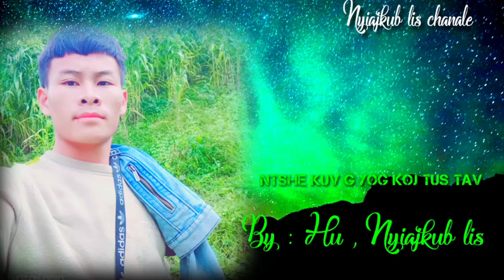Ntshe wb yeej g yog ib khub 2023